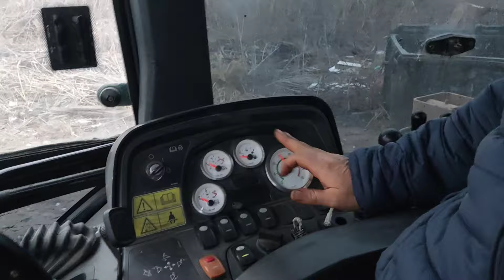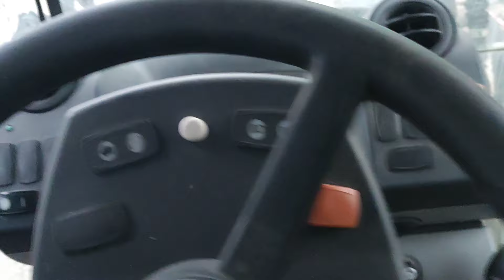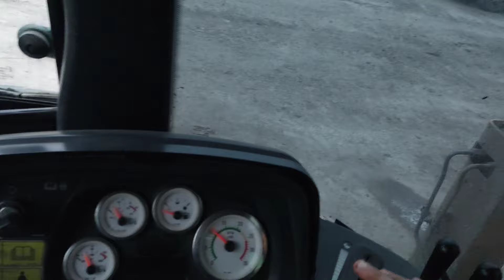устраиваюсь работать на экскаватор cat 🤣🤣🤣